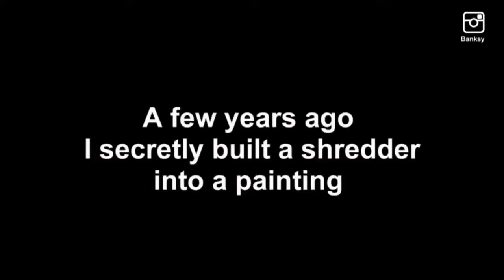Graffiti Coffee Rides 082 457 4936 Jozi 5 Produced by Myles van Musschenbroek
Coffee Time chat with Eelco Meyjes about Graffiti and eBikes in South Africa. Graffiti Coffee Ride bookings can be made by phoning 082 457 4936 or email . Normal bikes and/or eBikes are all welcome.